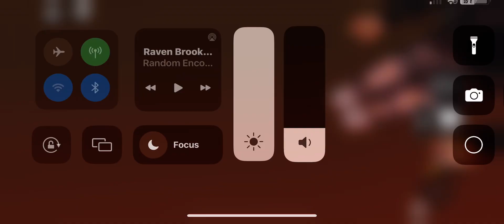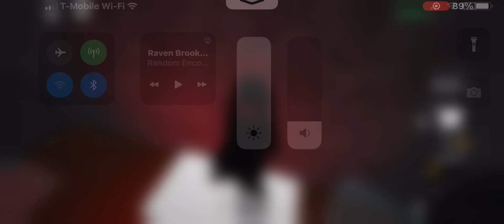Dragnets mini games (full demo)